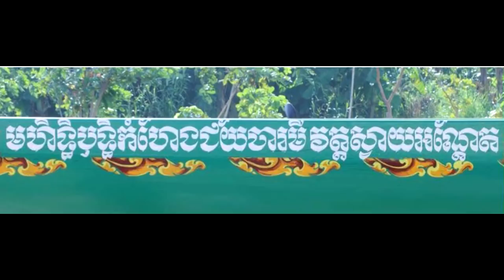កប់!ពិតជាខ្លាំងមែន ទូកមកវត្តស្វាយអណ្តែតចំនួន២ មានសុទ្ធតែជា យក្ស និង ហនុមាន ជាអ្នកអុំ